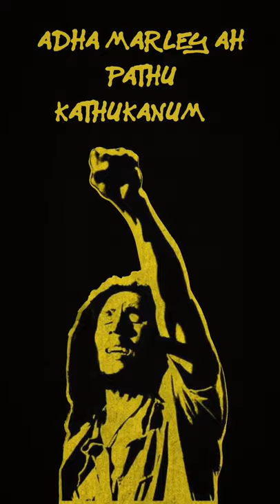Tenma - Marley ft.Gana Muthu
Marley came about in a jam session between Tenma, Gana Muthu, Gana Francis and Paul Jacob one evening while exchanging stories and tales of the Revolutionary Iconoclast Bob Marley.

Credits:-
Vocals by Gana Muthu
Penned by Gana Francis
Performed, Composed, Produced and Mixed by Tenma
Mastered by Deepak Sugathan
Animated by Kamal